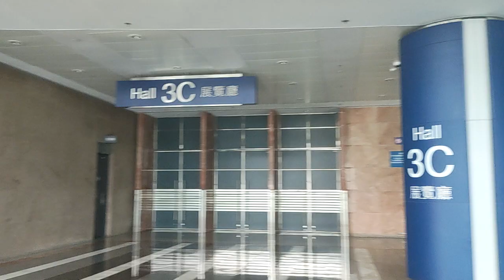Preview: Hong kong wan chai convention and exhibition centre